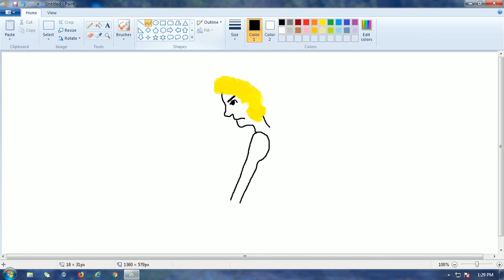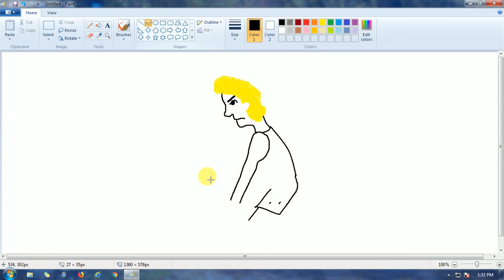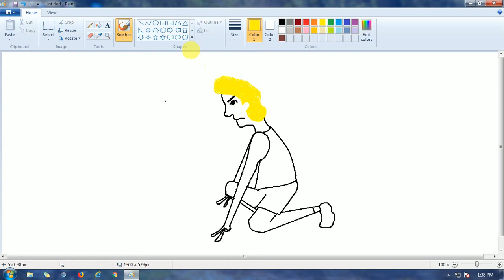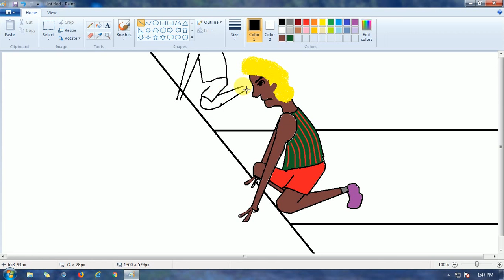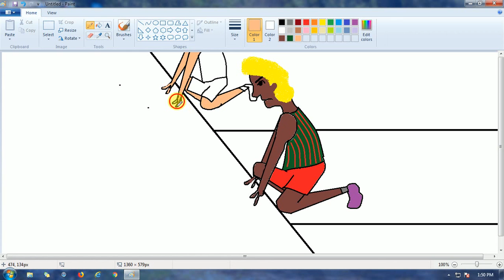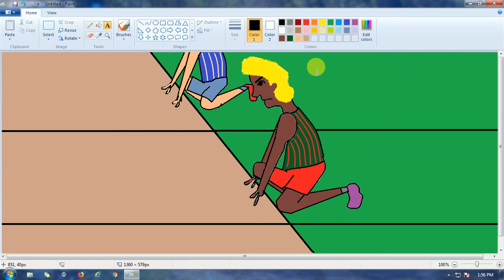How I Draw Comics using Mouse on MS Paint.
Hello everyone! This is my very first video. I just wanted to share it with you all.
And let me know what you think of it in the comment section below.